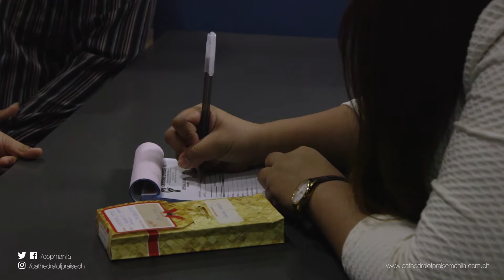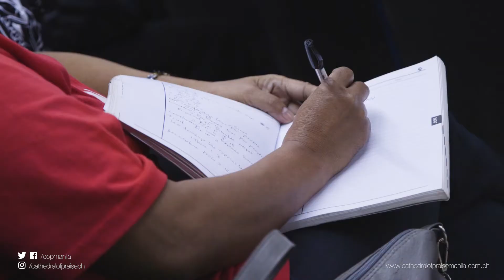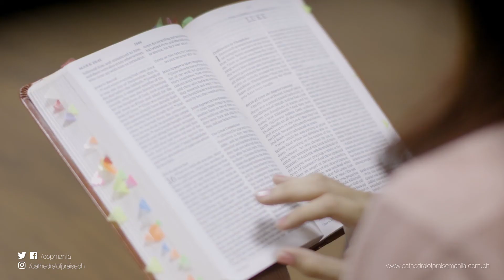This Week at COP (2017 DEC Week 4)